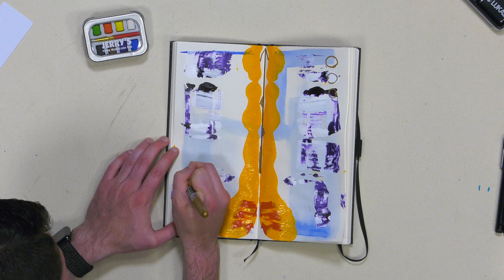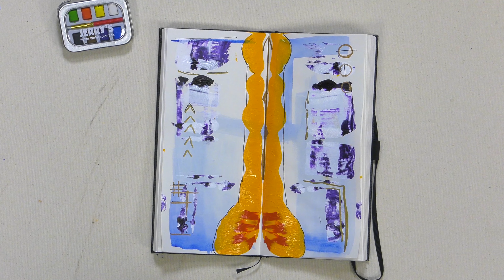Smoosh Art ASMR with Calming Music